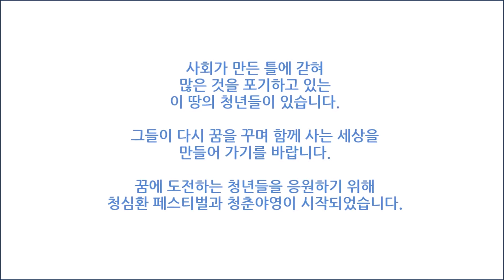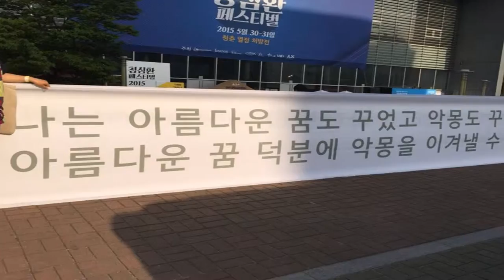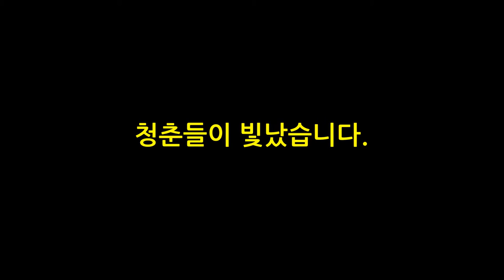내 동영상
설명